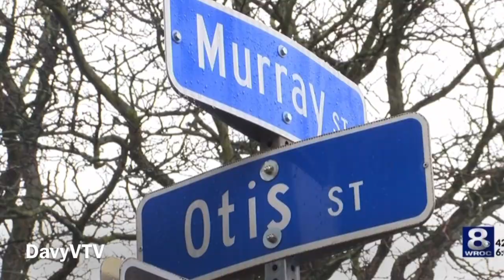WELL… WAS IT A GUN?????